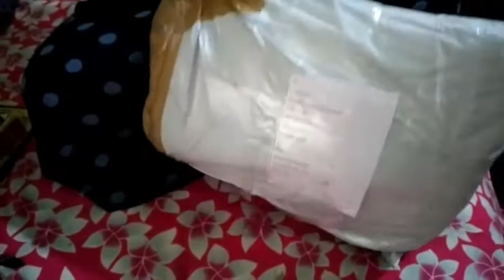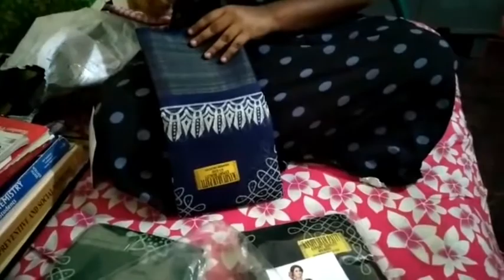Kolam Sarees Customer Review Video In Tamil/DailyWear Sarees collectionTamil/Summer Special Offer!!!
Happy Post...

Thanks for ordering for school orders

if u need pls contact below watsp num

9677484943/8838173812